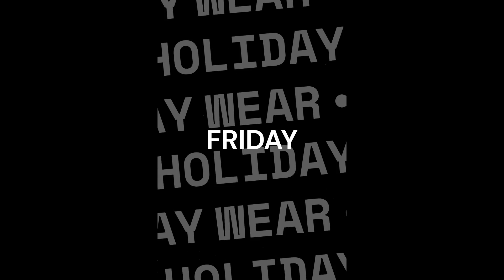The Morning Bru - December 7th